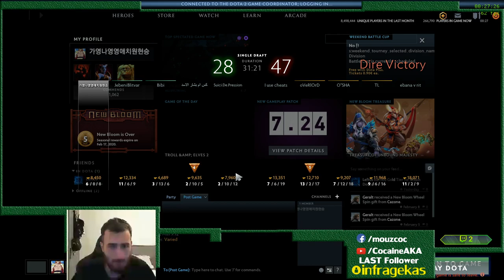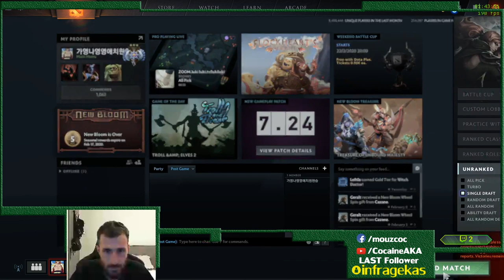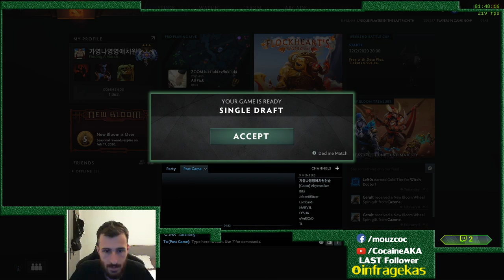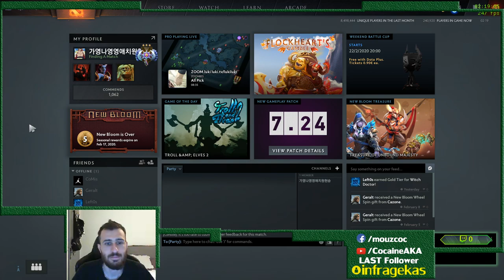[GREECE] DotA 2 Ranked Games Legend - Ancient